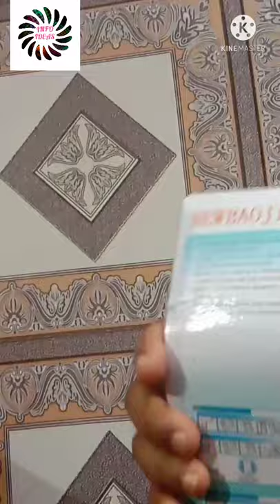Wireless Door Bell with Remote Controll! Remote Door Bell! unboxing spot! Review!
Wireless door bell unboxing in hindi, baoji
wireless door bell with remote control
unboxing in hindi, wireless door bell price.
Wireless Door Bell~~~

wireless doorbell unboxing. wireless door bell
price in india, wireless door bell with multiple
sound, wireless doorbell with remote control,
wireless door bell under 100, wireless door
bell under 150.

    wireless doorbell with remote control
wireless doorbell for home
wireless doorbell for home use
wireless door bell with multiple sound
ding dong wireless bell
wireless door bell unboxing
wireless doorbell unboxing in hindi
wireless doorbell detail
wireless doorbell
wireless doorbell with different audio
ding dong bell
new baoji doorbell
new baojoi doorbell review